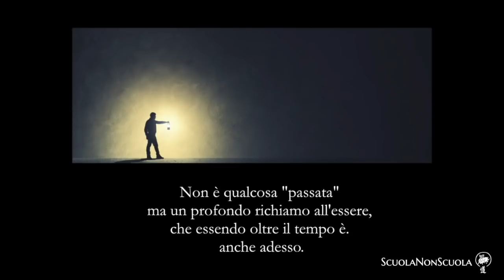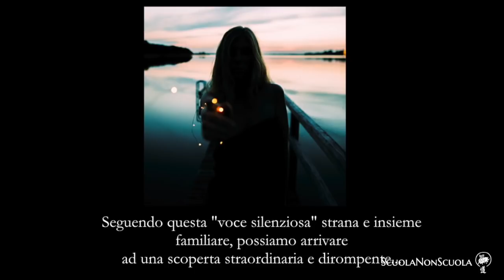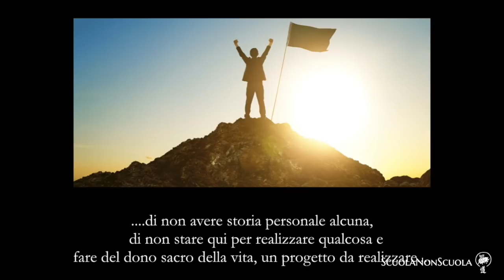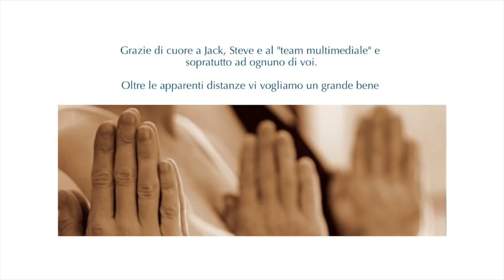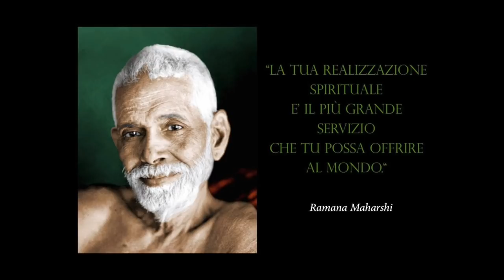Tornare all'Essere attraverso la Crisi - Pier Giorgio Caselli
Il Processo del Risveglio porta la Crisi, che è sacra, poiché rende cenere ogni illusione. Un fuoco che brucia solo quello che non sei. Brucia solo quello che credi di essere. Quella Crisi non è qualcosa da evitare o risolvere, ma da accogliere con amore. E da attraversare fino in fondo; allora è proprio grazie alla crisi che puoi scoprire Quello che davvero sei.

Una lettura esoterica della Parabola del Figliol Prodigo: se non fosse stato in crisi per aver finito i suoi averi e per non aver trovato felicità autentica in nulla, sarebbe tornato "nella casa del Padre"? Dal mondo delle forme e delle esperienze alla Non Forma?

E' possibile partecipare dal vivo agli incontri, alle Meditazioni e ai ritiri di silenzio tenuti in tutta italia (palermo trapani napoli roma firenze lucca sassari cagliari torino lugano milano genova brescia padova trieste...). Su FaceBook/ ScuolaNonScuola (che si apre anche se non hai fb in quanto gruppo aperto) trovi info, Letture Consigliate e Spunti con Esercizi Pratici.

Tiene corsi e ritiri di Meditazione, seminari e incontri aperti e gratuiti nelle scuole con titoli come: "imparare a Meditare per essere più intuitivi e felici", "la Matematica non ti insegna i calcoletti ma a pensare meglio", "il Bardo e l'Arte di Morire", "Pirandello, uno nessuno e centomila e le maschere che non ci permettono di vivere davvero", "Socrate e il vero senso della felicità", "la fisica quantistica e la stupefacente realtà delle particelle subatomiche", "Shakespeare, Leopardi, Whitman e il senso profondo dell'Amore", "Caravaggio, Picasso e Chagall: la creatività e la nostra percezione del mondo" ..…

Negli Ospedali con titoli come "la Vita oltre la morte nelle tradizioni antiche di saggezza ", "Meditare per essere in Pace con se stessi e quindi col mondo", "la struttura occulta dell'uomo: i corpi fisico, astrale, mentale…", "il Bardo e l'Arte di morire" ecc.